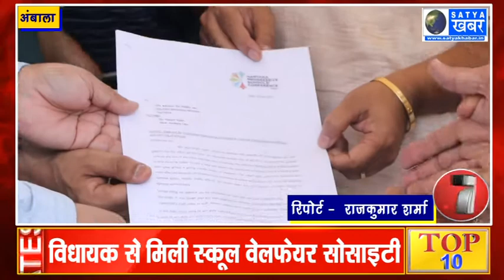24.06.2021 || TOP 10 NEWS HARYANA || हरियाणा की आज की खास ख़बरें